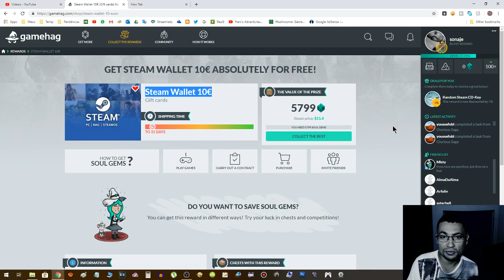Fiz o pedido Vale presente da Steam 10 Euros na GameHag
Neste vídeo falo do vale presente que solicitei da GameHag, no valor de 10 Euros.